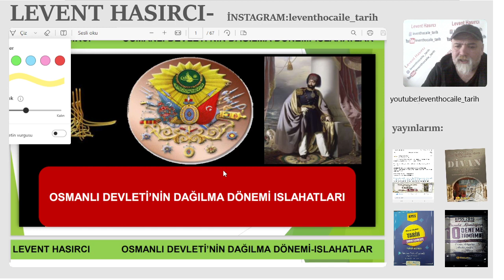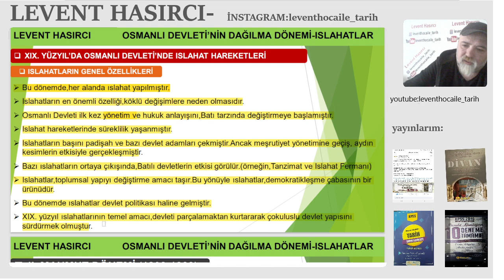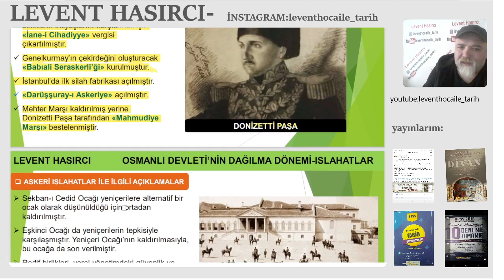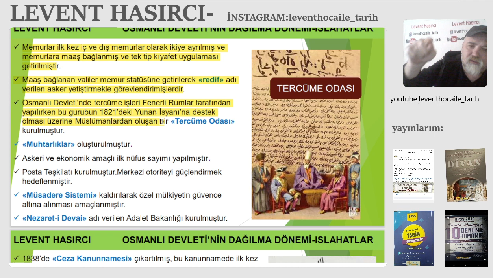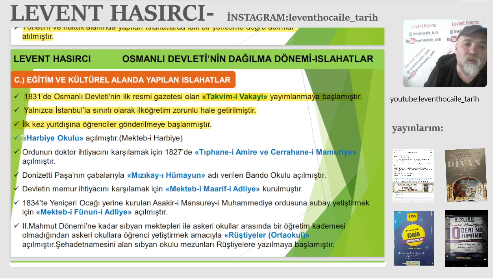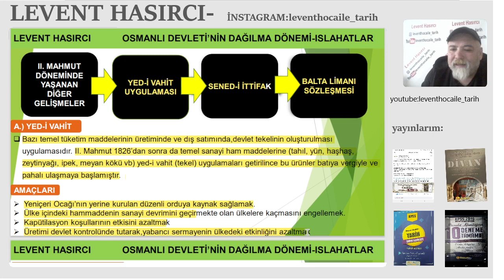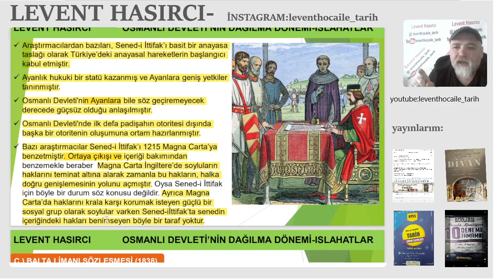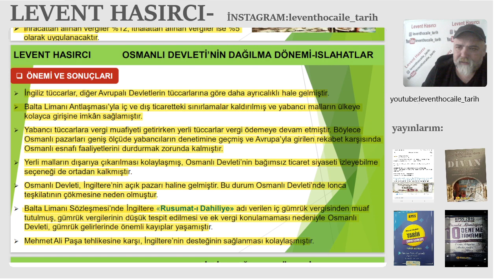OSMANLI DEVLETİ'NİN DAĞILMA DÖNEMİ ISLAHATLAR-1